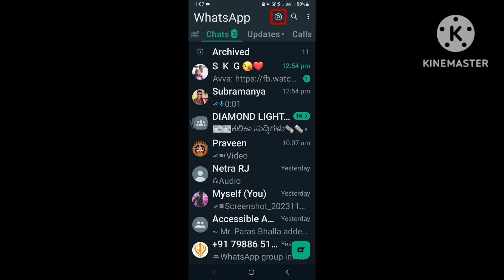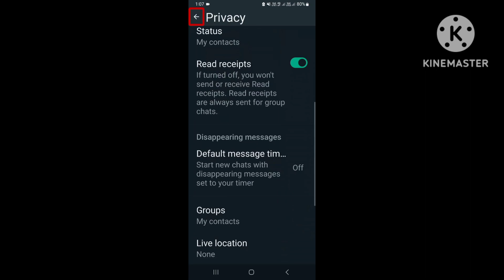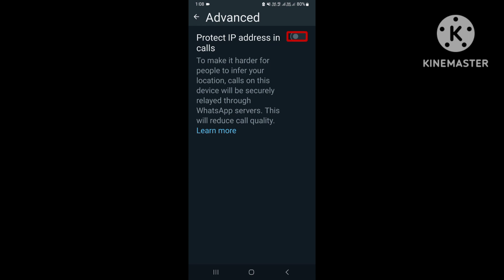important WhatsApp update